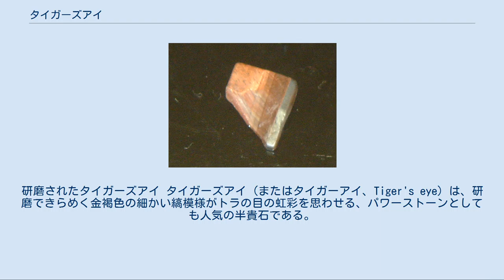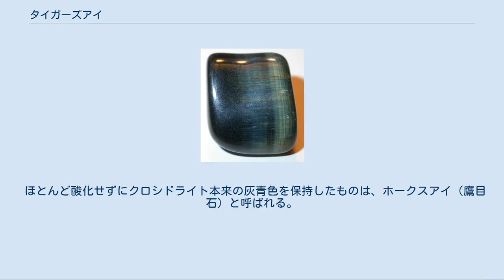タイガーズアイ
研磨されたタイガーズアイ タイガーズアイ（またはタイガーアイ、Tiger's eye）は、研磨できらめく金褐色の細かい縞模様がトラの目の虹彩を思わせる、パワーストーンとしても人気の半貴石である。
和名で虎目石、虎眼石とも呼ばれる。
 主な原産国は南アフリカ共和国、ナミビア、オーストラリア。
 石英化途中のアスベスト タイガーズアイは、リーベック閃石の繊維状鉱石であるクロシドライト（青石綿）に石英が染み込んで硬化したケイ酸塩鉱物である。
 主成分は石英（SiO2）で、モース硬度7.0、比重2.7、ガラス光沢の性質を持つ。
 石英化したクロシドライトの繊維組織が幾重も平行に走っているため、タイガーズアイは研磨することにより光の反射に差が生じ、独特な光の筋が生み出される（シャトヤンシー効果）。
 クロシドライトには発癌性グループ1の危険度が指摘されているが、タイガーズアイに含まれるものは、極度に風化するか、もしくは完全に石英化していない個体などでない限り、そのままの状態では飛散しない。
社団法人日本ジュエリー協会技術部会は、「わざわざ微粉砕しなければ心配ありません」「しかし、原石取り扱い業や研磨業の方は今後も注意を払うことが必要」としている。
 タイガーズアイは、古くからある猫目石の歴史を継ぎうる石として近年になって産出されるようになった石であり、古代からの伝承話が別段あるわけではない。
歴史がまだ浅い鉱石であるため、単にパワーストーンとしての効果を列挙するものが大半である。
 パワーストーンとしての石言葉は、洞察力、富、高潔、独立、知識。
 タイガーズアイは鉄分を含む岩石の隙間で形成されるため、クロシドライトと結びついた鉄分の酸化度合いよって色が決まる。
鉄分の錆びた色が黄金色から茶褐色の縞模様となって現れ、これらがタイガーズアイの一般的な色である。
 ほとんど酸化せずにクロシドライト本来の灰青色を保持したものは、ホークスアイ（鷹目石）と呼ばれる。
まれに両者の中間にあたる緑色も存在し、こちらにはウルフアイ（狼眼石）という別名がついている。
青色や黄色っぽい褐色、または緑色が混ざっているものはゼブラアイと呼ばれ、日本では混虎目石という名がある。
 人工的な熱処理によって赤色になったものはレッドタイガーズアイ（赤虎目石）と呼ばれる。
また、熱処理したタイガーズアイを塩酸に浸すと淡黄色になり、猫目石そっくりになる。
この方法で作られた石はブリーチ・タイガズーアイ（抜き虎）と呼ばれ、そこからさらに染料で人工着色したものはダイド・タイガーズアイ(染め虎)として流通している。